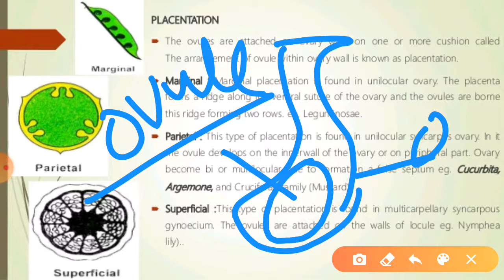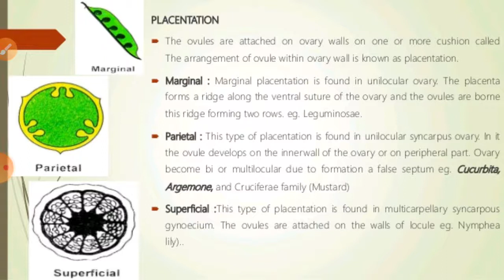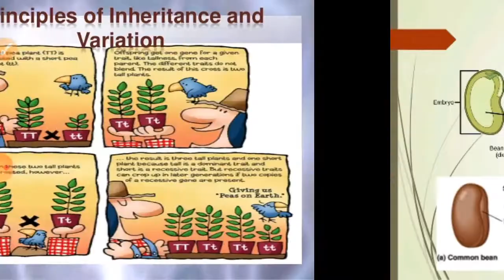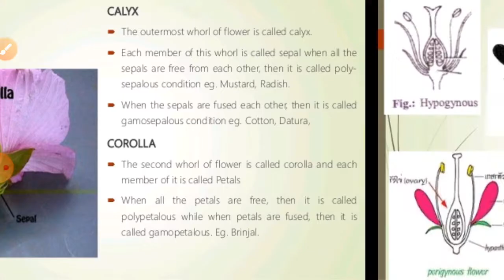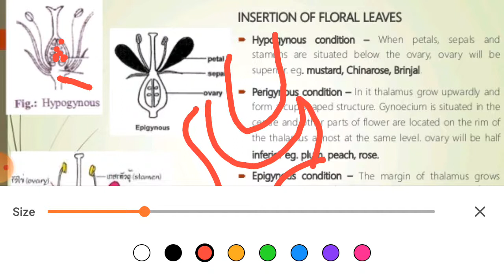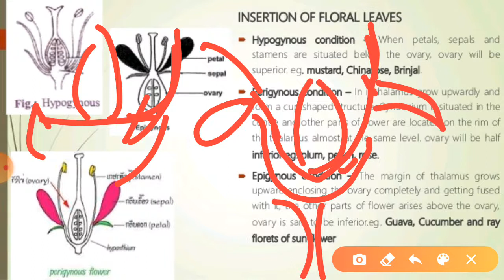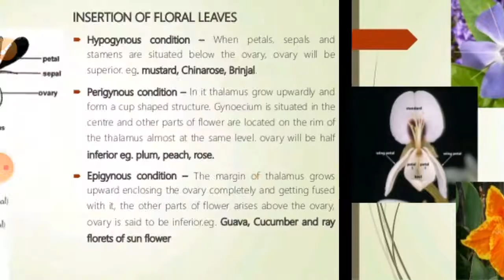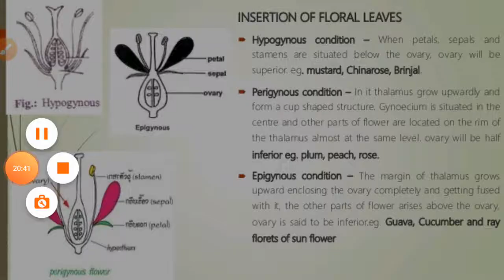Class 11 Bio Morphology of Plants Placentation